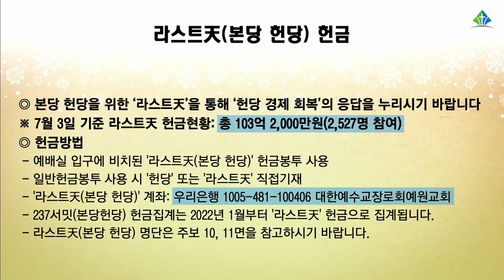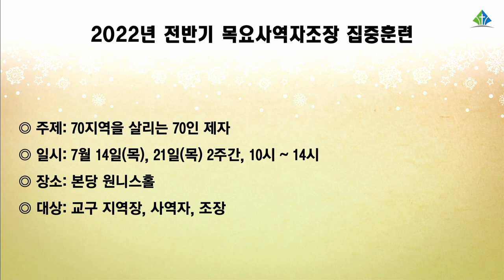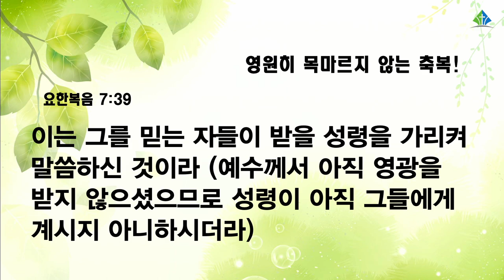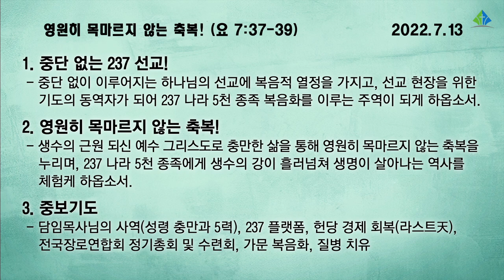[예원교회] 수요 전체예배 - 영원히 목마르지 않는 축복! - 오권목사 - 2022.07.13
영원히 목마르지 않는 축복!
오권목사